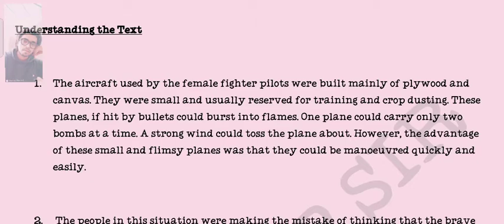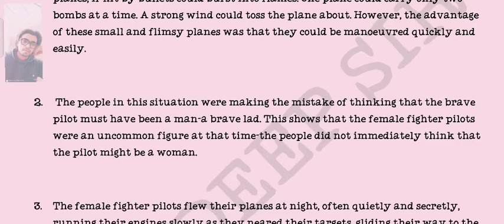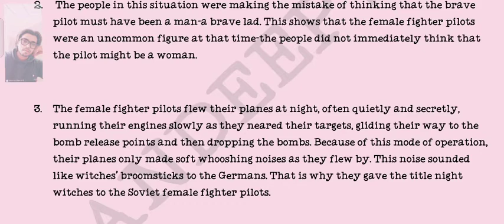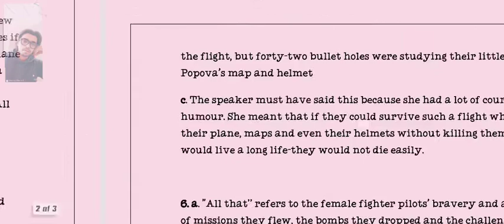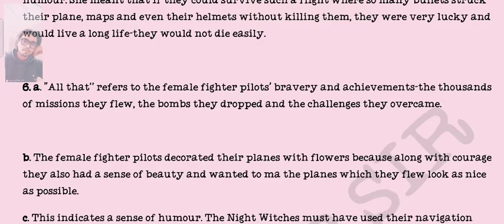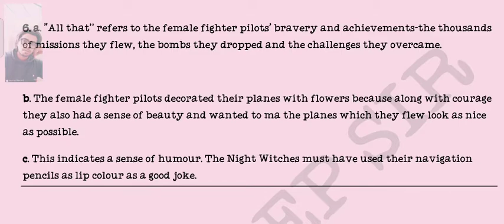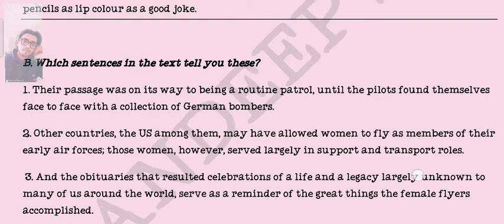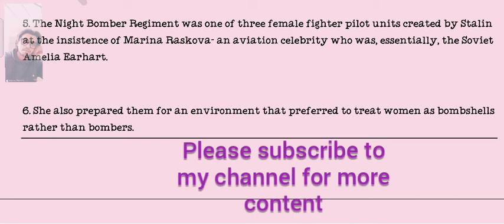Class VII English literature Night witches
This video contains all the answers of the lesson night witches of English literature reader book of class 7th